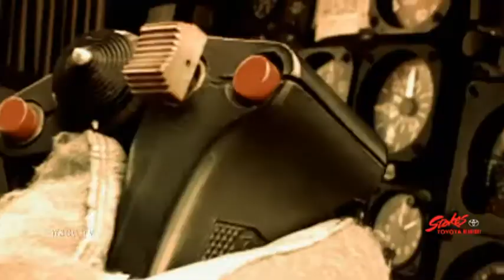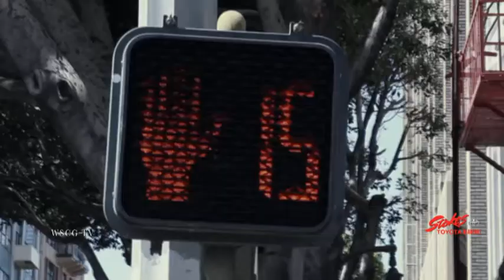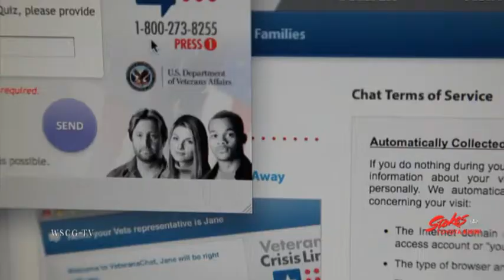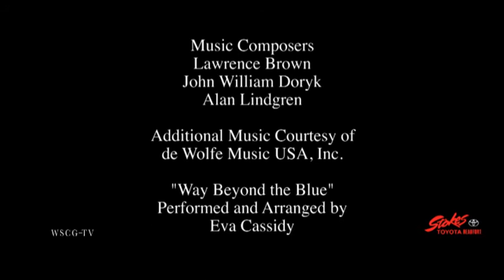UNSUNG HEROS Part 1 Segment 4